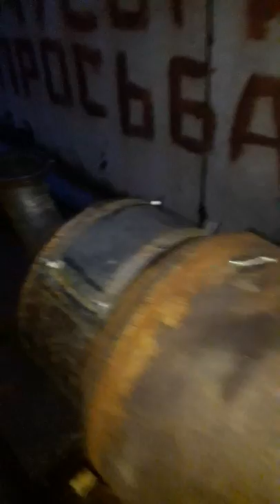Двухходовой пиролизный котел часть 4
Пиролизный комплекс в составе из газогенератора и дожигательной камеры